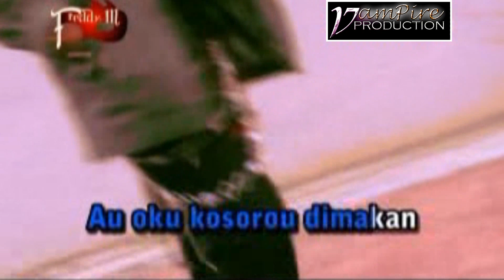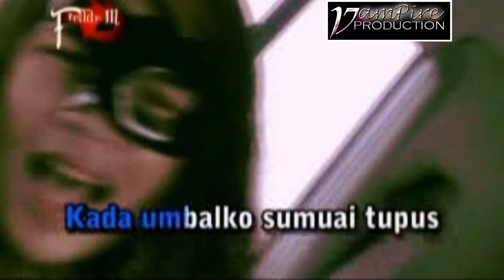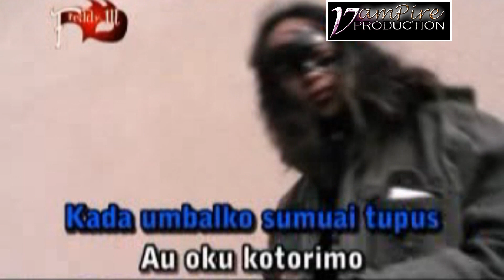Freddy Mojuru : KADA UMBAL SUMUAI TUPUS // Official MV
New Channel Youtube : SABAHAN VLOG